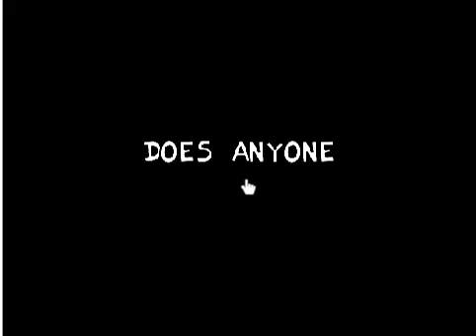fnf, Good News 200 Subscribers and I will post sound